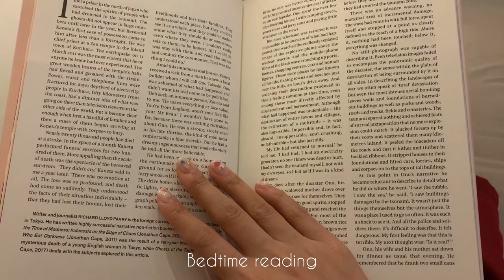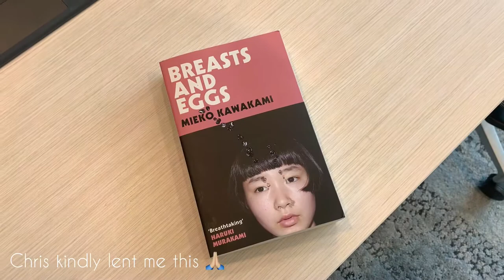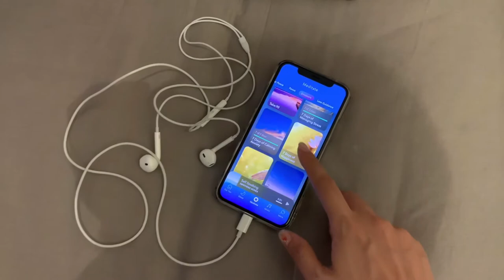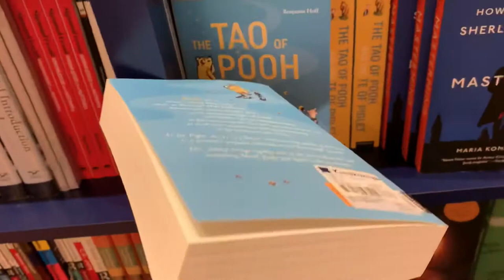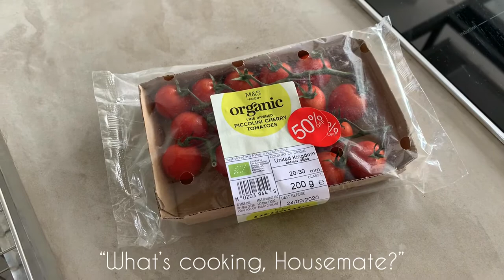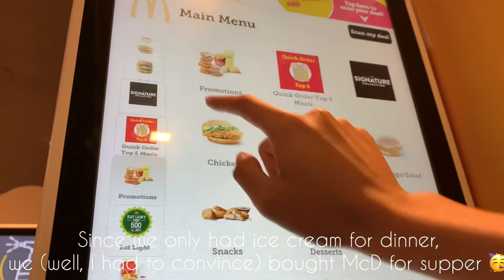Vlog #25 / Singapore: Nylon Coffee, Grassroots Bookstore, Kiyone, Hai Di Lao